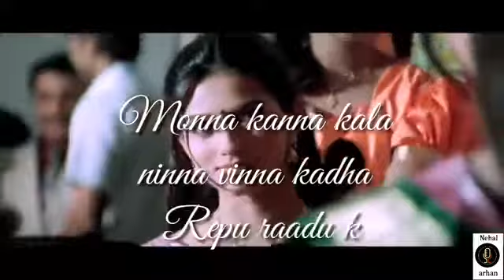Praanam lo praanam ga maatallo mounam ga chepthunna song in Aandhrudu movie love status